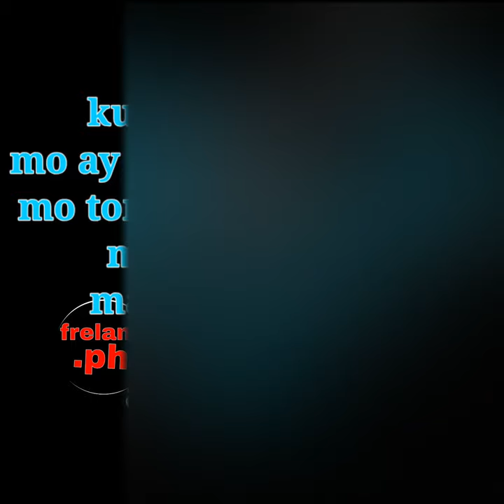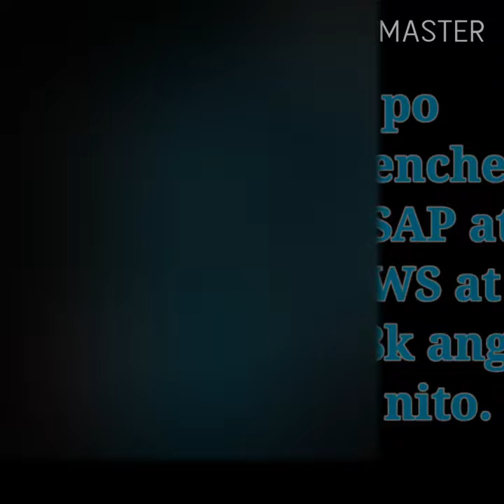LAUGHTRIP MUNA TAYO PART 1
Lauhgtrip lang muna. Goodvibes lang.